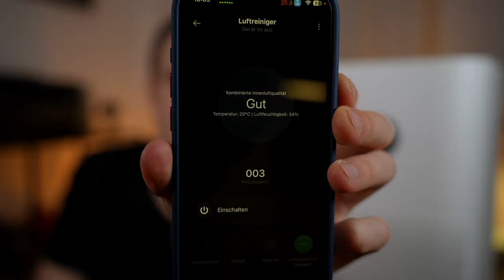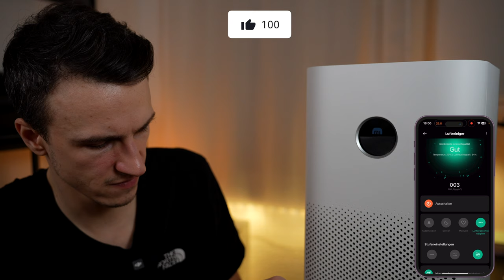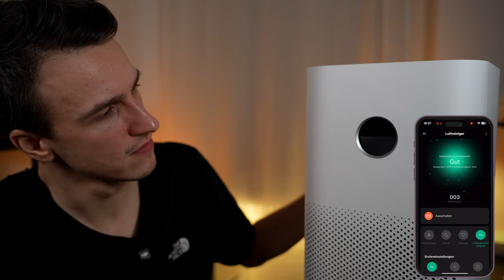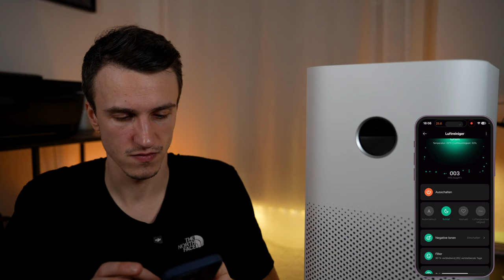Frische Luft mit dem Xiaomi Smart Air Purifier 4? Ich habe den Luftfilter 6 Monate getestet!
Xiaomi Smart Air Purifier 4 kaufen

00:00 Vorstellung Xiaomi Smart Air Purifier 4
02:35 Xiao App und Einstellungsmöglichkeiten
09:42 Vor- und Nachteile des Luftfilter

Die Amazon-Links (http.amzn.to/xxx) sowie die Whoop Links (join.whoop.com) in der Videobeschreibung sind Afilliate-Links. Wenn ihr über die Links etwas kauft, bekomme ich eine kleine Provision, ohne dass sich der Preis ändert.